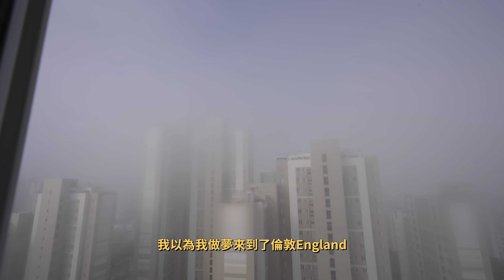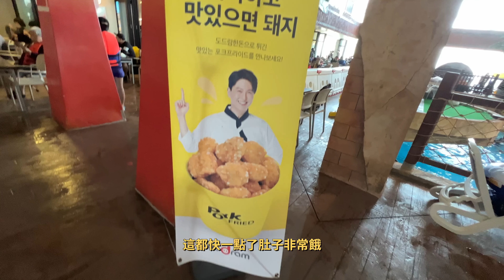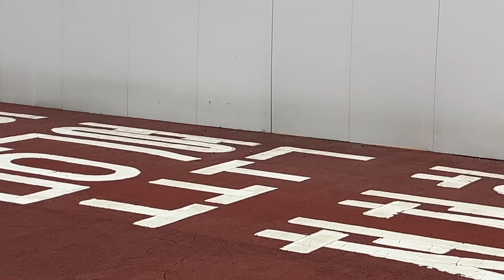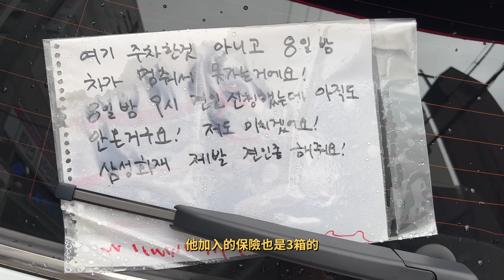【純VLOG】在韓國水上世界遇到極其危險⚠️狀況！feat. 韓國暴雨過後的街道狀況｜大耳朵TV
嗨嘍，大家好，今天分享在韓國水上世界遇到的差點致命的危險狀況！喜歡請訂閱點贊！

Rode VideoMicro
JOBY 3K
二手特斯拉 Model 3 LR 2020版